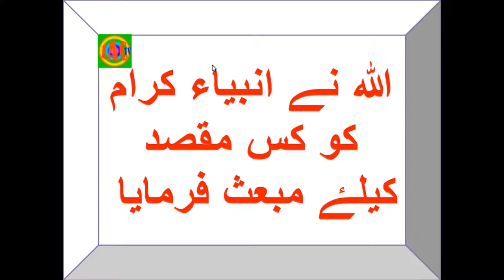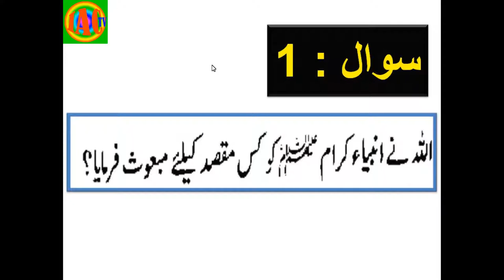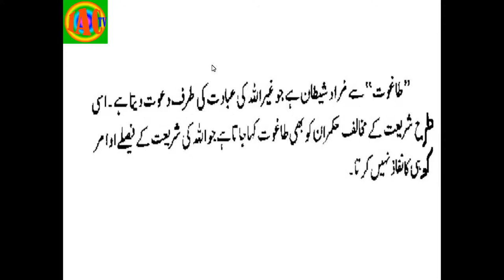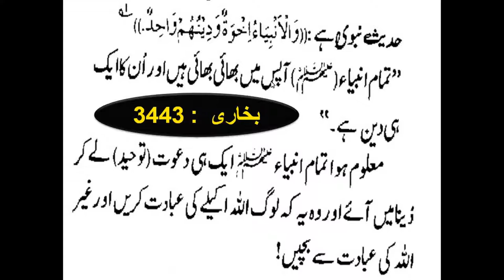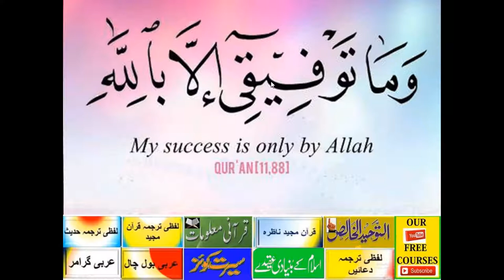Allah ne Anbiya e Karam ko kiyun bheege / اللہ نے انبیاء کرام کو کس مقصد کیلۓ مبعث فرمایا / T.S - 8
Allah ne Anbiya e Karam ko kiyun bheege ?

Tauheed kiya hai / توحید کیا ہے / तौहीद किया है / What is tawheed ? By IACTV _ Tauheed Series - 1
Allah ne hamein kiyun Paida Kiya? / اللہ نے ہمیں کس لئے پیدا کیا by iactv_ Tauheed Series - 4
Ham Allaah ki ibaadat kaise baja laen? ہم اللہ کی عبادت کیسے بجا لائیں by iactv Tauheed Series- 6